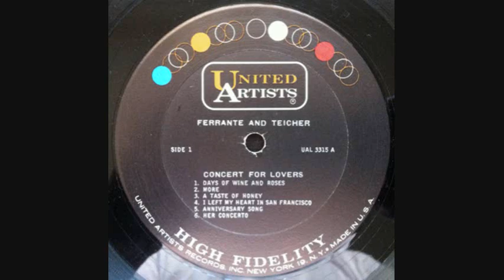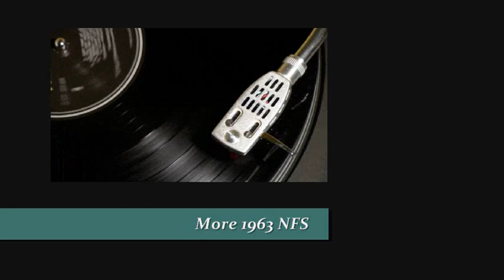FERRANTE & TEICHER - MORE (THEME FROM MONDO CANE)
"...more than the greatest love the world has known
This is the love I'll give to you alone...".